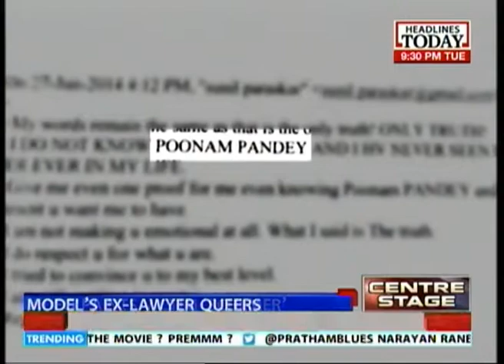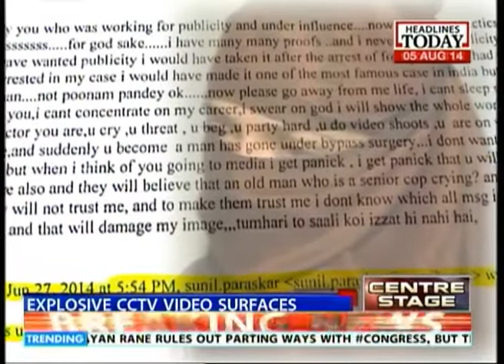Centre Stage: Model's avaricious greed for fame the reason behind rape case?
It is because of suspect cases like these that genuine cases of sexual harassment and rape get discredited easily. This model who slapped a case of rape and harassment on Mumbai DIG Sunil Paraskar may not have had the correct motives, it has recently come to light. Listen to this clip to know more.